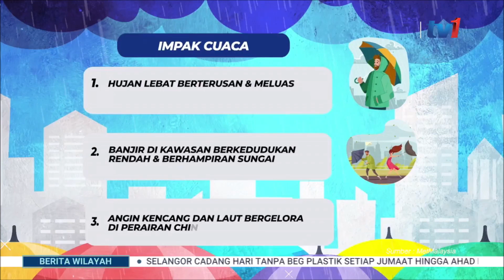25 NOV 2024 BERITA WILAYAH – KAPSUL PERMULAAN MONSUN TIMUR LAUT